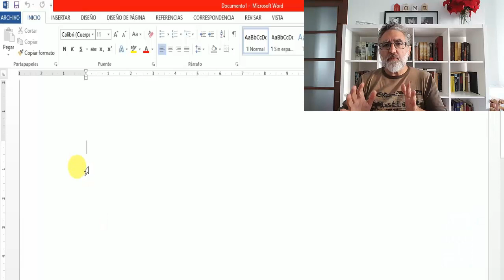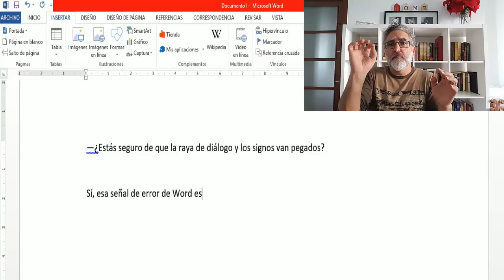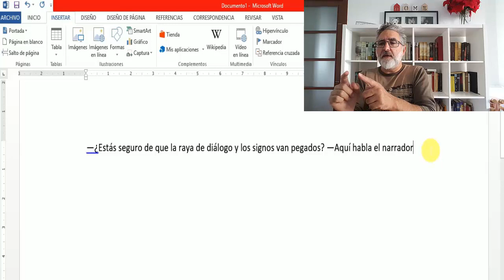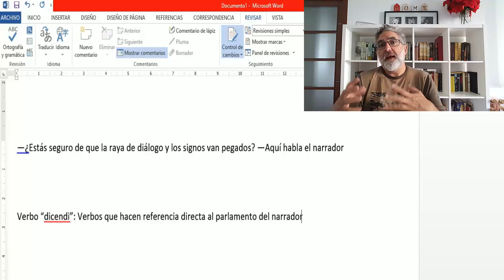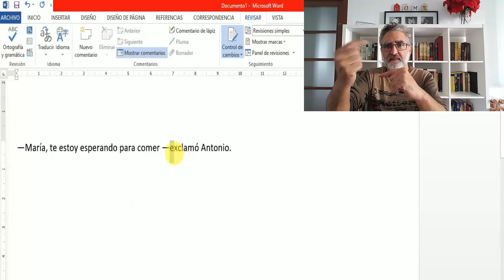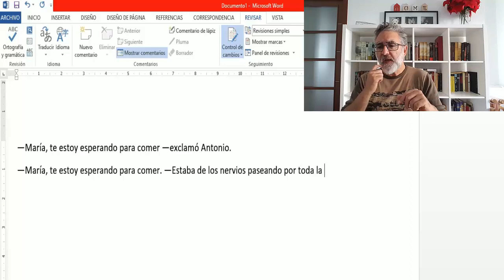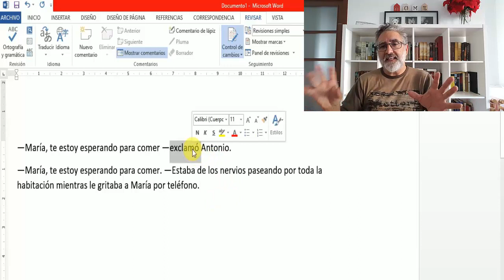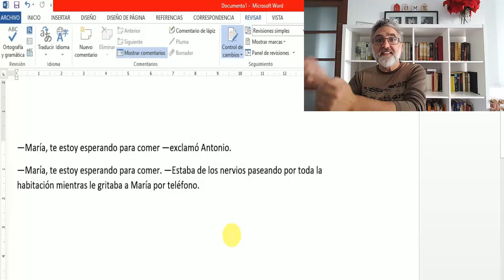Cómo se escriben las acotaciones de dialogo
Uno de los mayores problemas para los escritores noveles es saber diferenciar el modo correcto en que se han de poner las acotaciones del narrador en los diálogos. ¿Van con mayúscula? ¿Con minúscula? ¿Cuándo llevan puntuación previa y cuándo no? En este vídeo te lo aclaro.